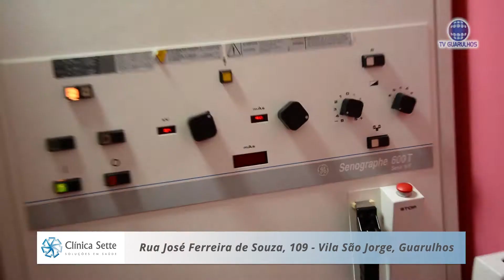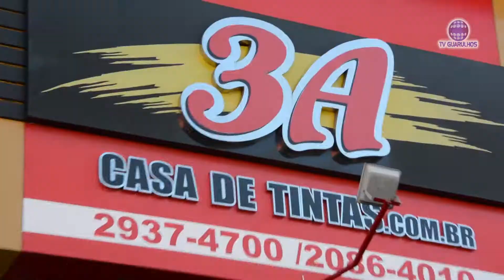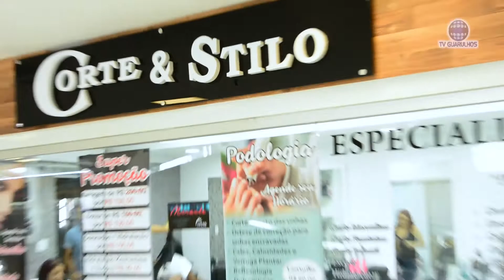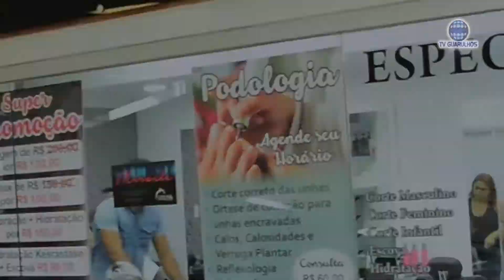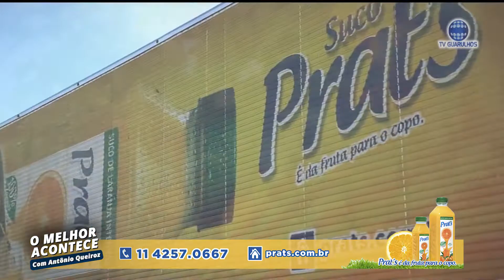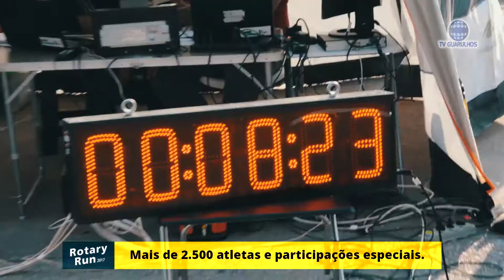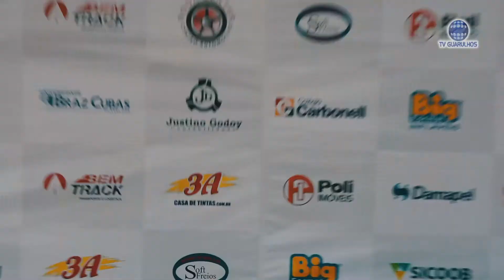Lançamento Rotary Run 2018 com Antonio Queiroz TV Guarulhos - Guarulhos Empresas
Em Jantar realizado pelo Rotary Clube de Guarulhos, para o lançamento da corrida de rua em nossa cidade, foi definido a nova data para o Rotary Run 2018. Acompanhe como foi o lançamento através do programa O Melhor Acontece com Antonio Queiroz exibido na TV Guarulhos.